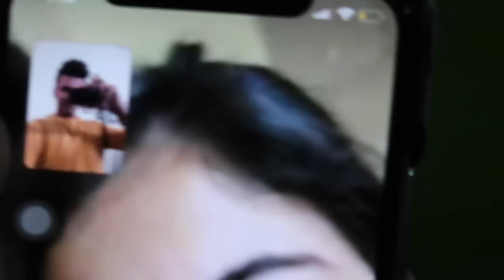Shaved My Beard After 4 Years | Public Reaction | Mohit Chhikara Vlogs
Thank You So Much Youtube Family